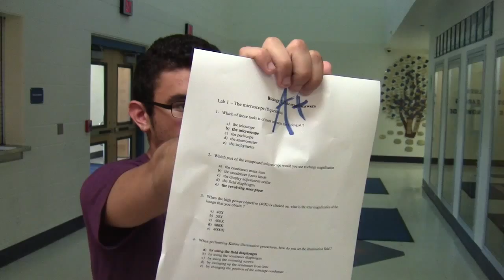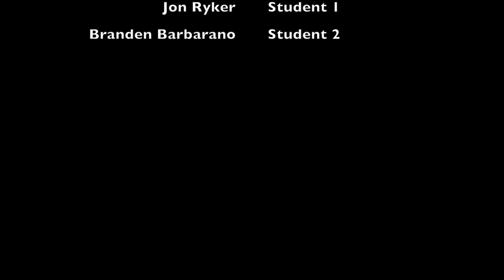wheres my book paige shelton